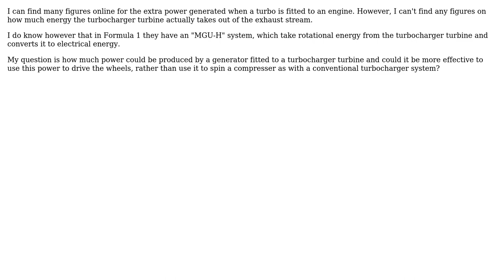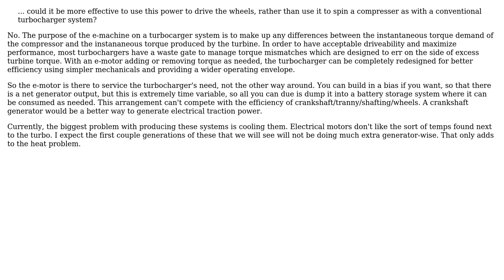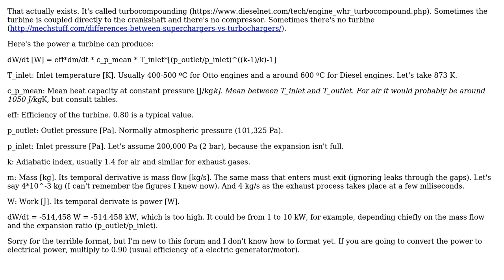Engineering: How much power could a turbocharger generate? (2 Solutions!!)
Engineering: How much power could a turbocharger generate?

With thanks & praise to God, and with thanks to the many people who have made this project possible! | Content (except music & images) licensed under CC BY-SA | Music | Images & others | With thanks to user PhysicsGuy123 user Phil Sweet and the Stack Exchange Network Trademarks are property of their respective owners. You are responsible for your own actions.